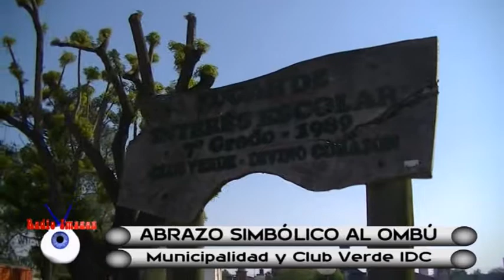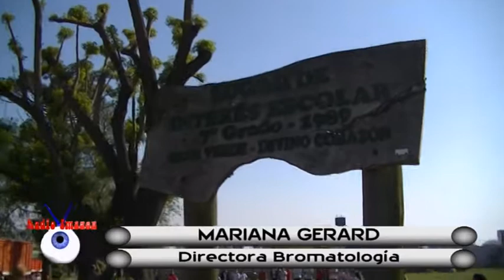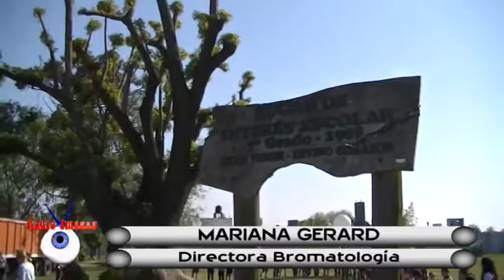RADIO IMAGEN HERNANDO - ABRAZO SIMBÓLICO AL OMBÚ